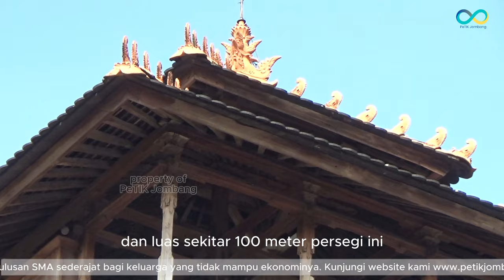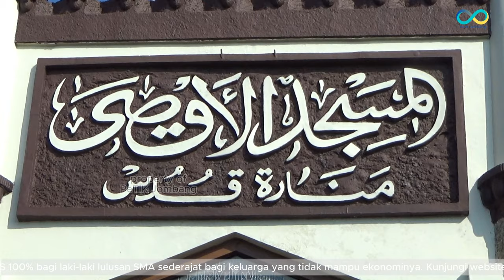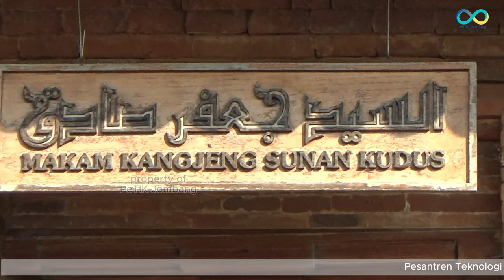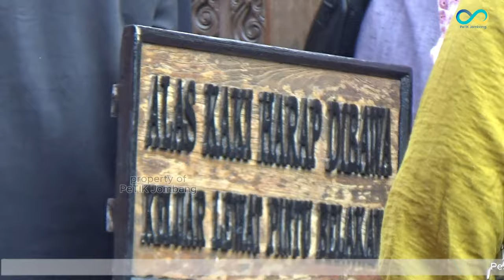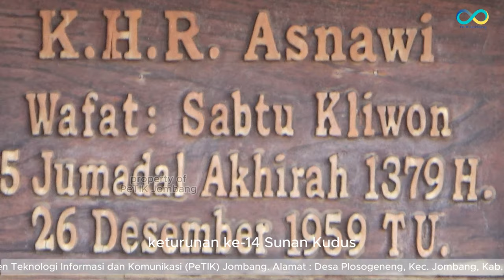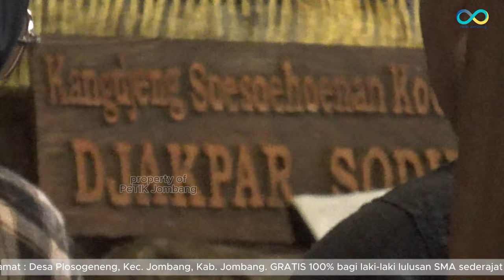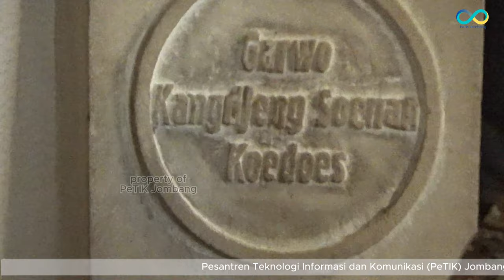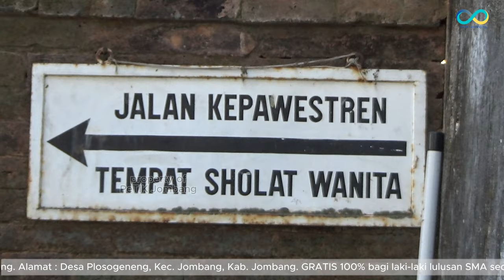Sunan Kudus (Seri Wali Songo)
Masjid Menara Kudus menjadi salah satu bangunan masjid tua di Indonesia. Masjid ini dibangun oleh salah satu Wali Songo, yaitu Sunan kudus.

Lokasi Masjid Menara Kudus berada di Jalan Menara, Desa Kauman, Kecamatan Kota, Kabupaten Kudus, Jawa Tengah.

Menara masjid ini cukup ikonik karena menyerupai bangunan candi dan melambangkan akulturasi budaya masa lalu. Hingga saat ini, Masjid Menara Kudus masih aktif digunakan untuk beribadah umat Islam. Selain itu masjid juga dibuka untuk peziarah ke makam Sunan Kudus.